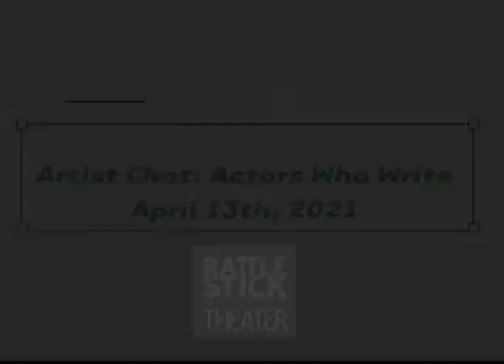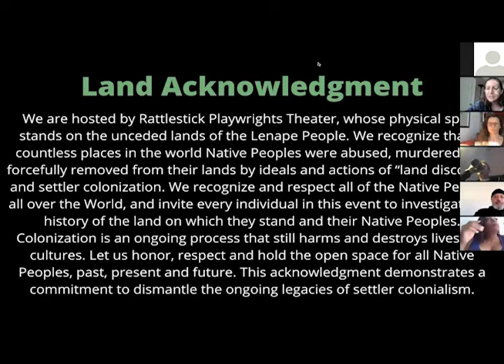Artist Chat: Actors Who Write (April 13th, 2021)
Featuring:
Ngozi Anyanwu
Mahira Kakkar
Florencia Lozano
James Scruggs
Rob Sedgwick
Keith Randolph Smith
and Cece Suazo

Our incredible actor-writers share short excerpts of their work and discuss what it is like to be an actor who writes.

(Recorded April 13th, 2021 at 5 PM EST)